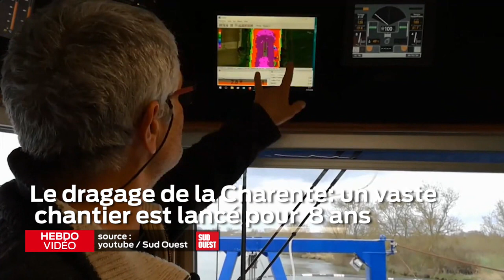Hebdo vidéo Vendredi 21 Février